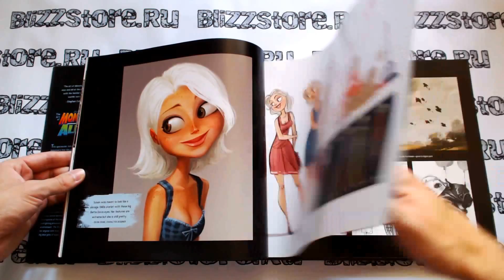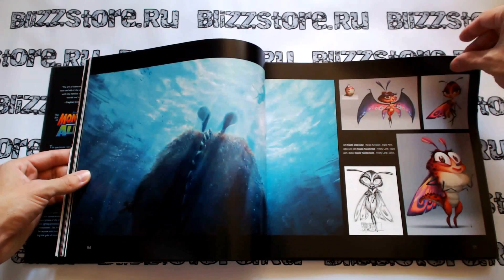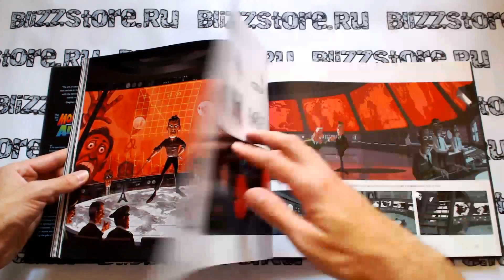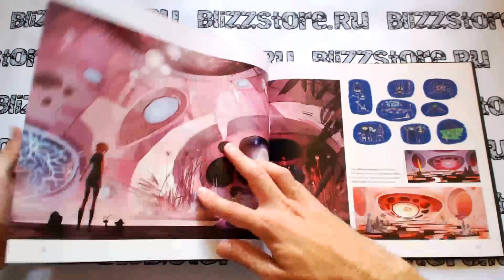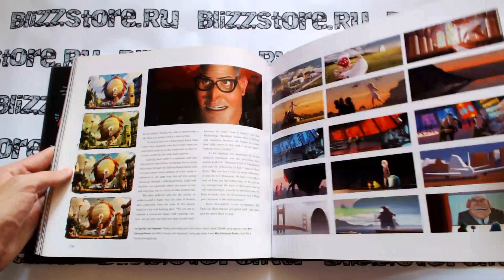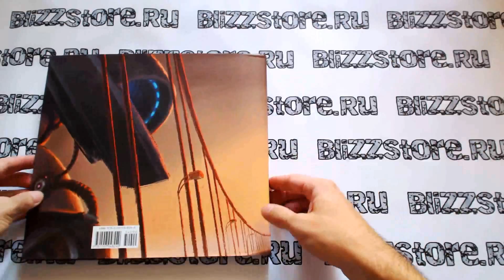Книга The Art of Monsters vs Aliens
Производитель: Newmarket Press
Дата выхода: 10.02.09
Язык английский
Автор Linda Sunshine (Editor), Stephen Colbert (Foreword)